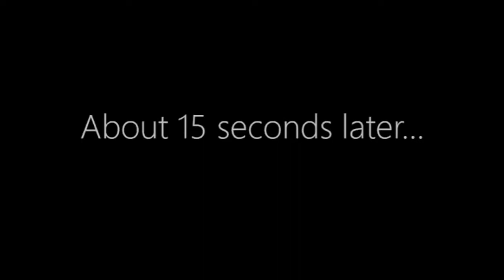Impala in and slowly out of collapsed immobility